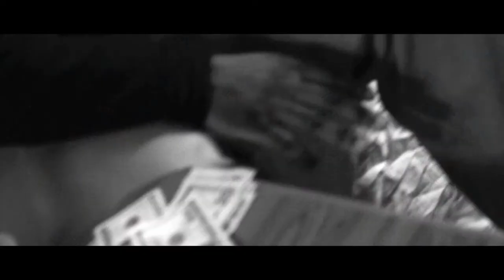KWOODS-Can't See 'Em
Shot and edited by @lowkeylotice from solgohamy. KWOODS does a performance for his single Can't See 'Em